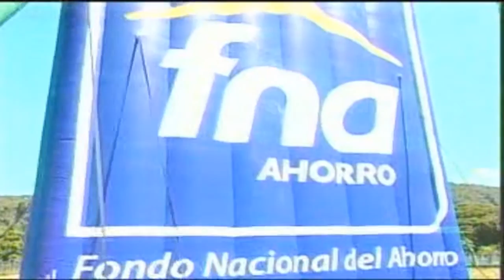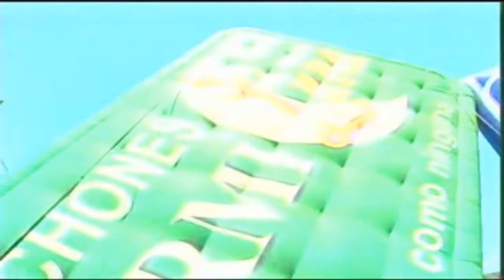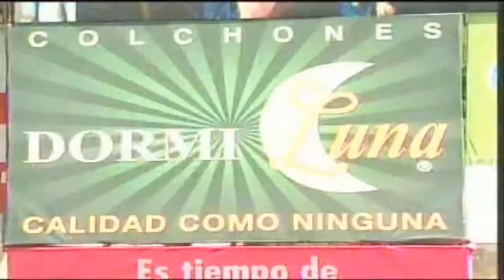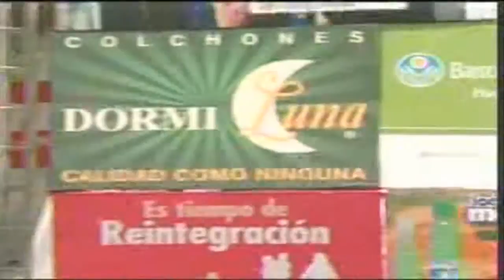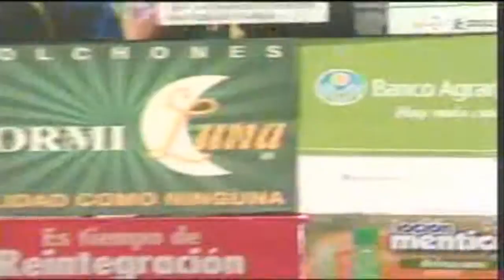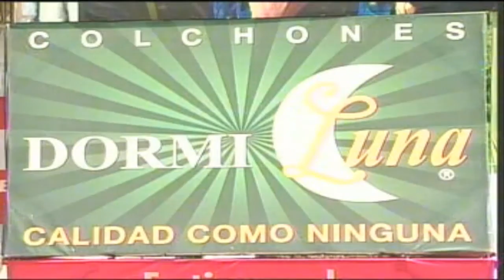William Calderón - San Luis de Gaceno (2015)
Presentación musical del maestro William Calderón Destacando sus éxitos del folclore Llanero desde San Luis de Gaceno (Boyacá) en el Show de las Estrellas:

Temas:
El par de Campesinitos  1:09
Mi Laurita 8:34
Mi Desvelo 14:39